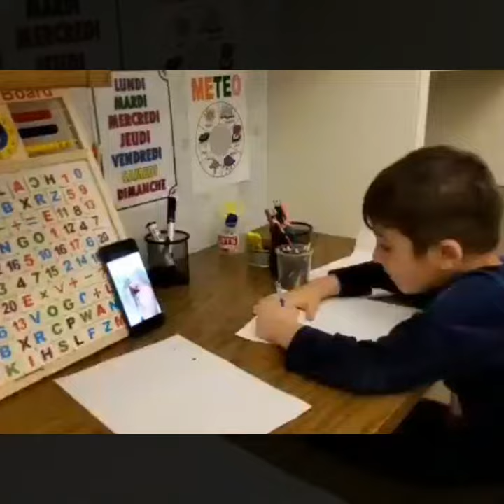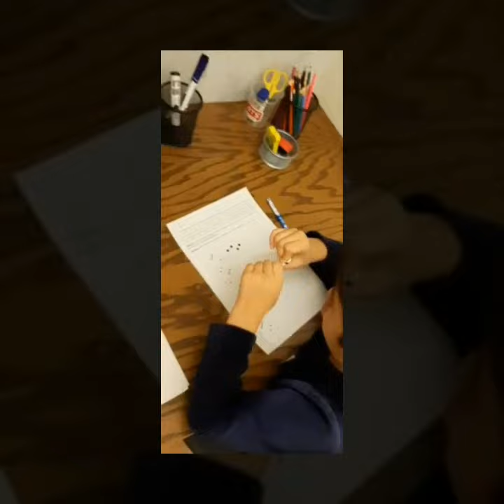Compilation "En distanciel" - Semaine du 29 novembre 2021